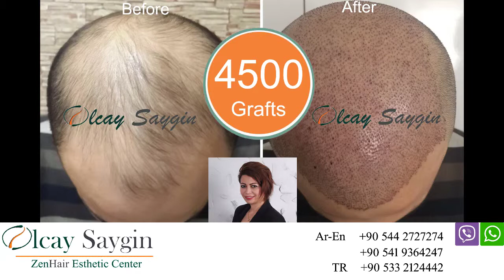زراعة الشعر في تركيا الطبيبة اولجاي سايقن - Hair Transplant In Turkey Olcay Saygin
مقابلة لأحد مرضى المركز مع أحد الإستشاريين الطبيين في المركز بجانب الطبيبة اولجاي سايقن ويشرح من خلالها خطوات العملية وتجربته الشخصية في المركز بعد إنقضاء 6 أيام على العملية وحضوره لإتمام الغسيل الرابع له في المركز. لمزيد من المعلومات بإمكانكم التواصل مباشرة مع الفريق الطبي عبر خدمتي الواتس اب او الفايبر على أحد الأرقام التالية : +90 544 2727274 EN - AR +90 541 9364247 EN - AR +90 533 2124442 TR - AR - TR Facebook Page - AR Twitter